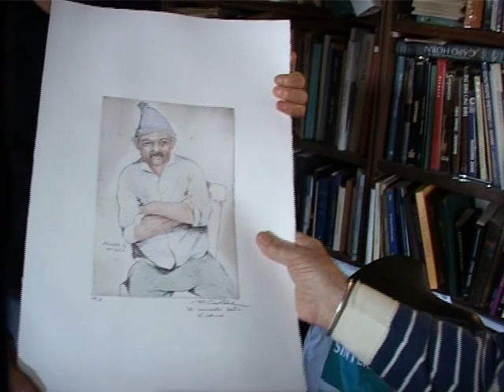Vestivamo alla Montanara (parte 2 di 3)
Vestivamo alla Montanara (parte 2 di 3). Storie di alpinismo biellese negli anni '60. Un film di Gianni Lanza e Carlo Gabasio. La tradizione alpinistica biellese non ha bisogno di presentazioni, il film rappresenta alcune salite sulle pareti attorno ad Oropa negli anni '60. Momenti di alpinismo, di svago e di lavoro raccontati dai protagonisti con spontaneità e semplicità propria di quegli anni. Una simpatica ricostruzione di ciò che succedeva e ancor succede sulle montagne biellesi con finale a sorpresa. Musiche originali di Andrea Dalla Fontana e Luca Biasetti. Terza parte Prima parte